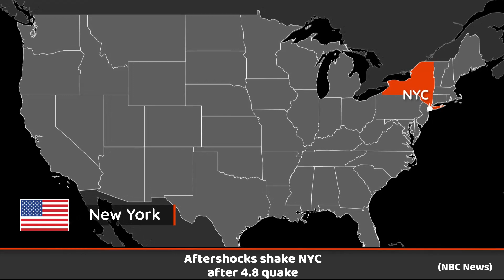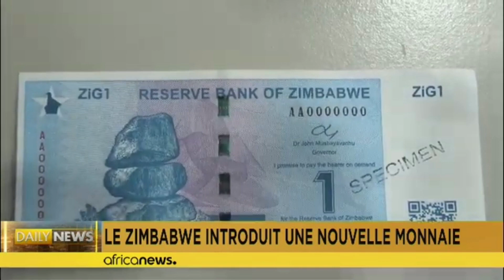PPN World News Headlines - 7 Apr 2024 • Al-Shifa destroyed • Ecuador invades Mexican embassy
► Sources:
00:00 - Al-Shifa Hospital ‘an empty shell with human graves’
00:52 - Ecuador police break into Mexican embassy
01:38 - Iran vows Israel will 'regret' bombing Syria consulate
02:13 - Lampedusa overwhelmed by migrants
02:53 - Aftershocks shake New York City after 4.8 quake
03:27 - Zimbabwe unveils new currency